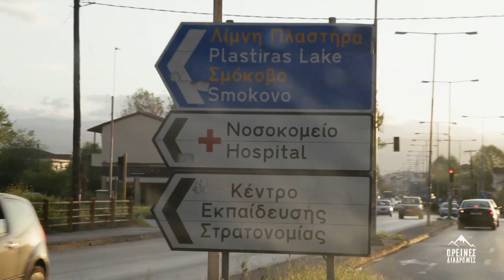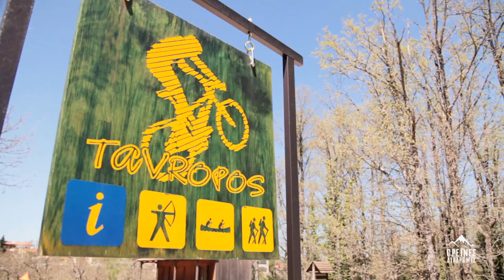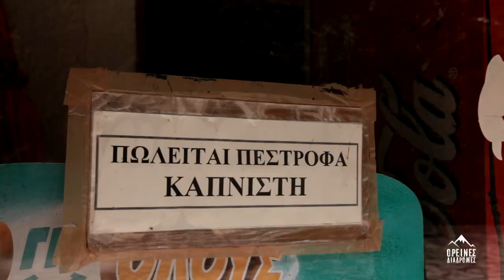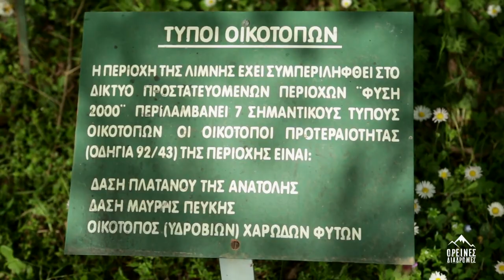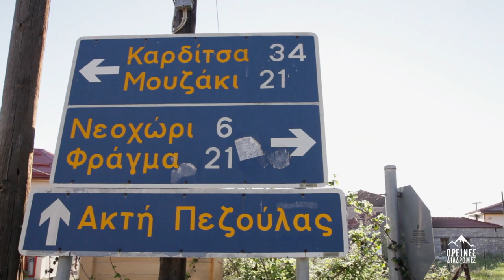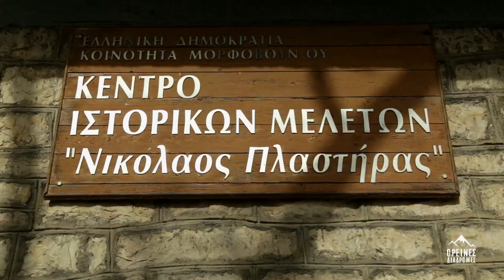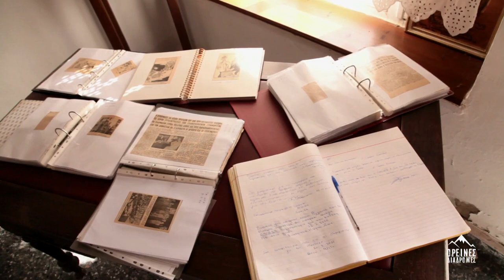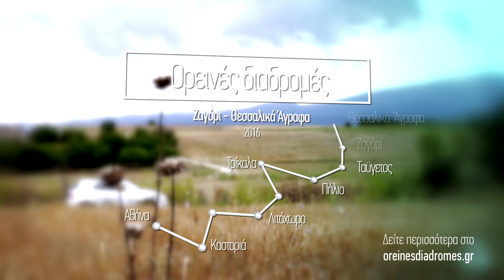ΟΡΕΙΝΕΣ ΔΙΑΔΡΟΜΕΣ ΟΛΥΜΠΟΣ | ΘΕΣΣΑΛΙΚΑ ΑΓΡΑΦΑ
Eπόμενη στάση μας είναι τα Θεσσαλικά Άγραφα.

Θαυμάζουμε από κοντά το φράγμα που δημιούργησε αυτό το ειδυλλιακό τοπίο και επισκεπτόμαστε το Μουσείο Πλαστήρα και την Μονή Αγίας Τριάδας στο γραφικό Μορφοβούνι.

Βλέπουμε από κοντά το ιχθυοτροφείο στη Καρίτσα όπου η κυρία Ντίνα μας κερνάει πέστροφα τηγανιτή με πίτα, ενώ στο Ανθοχώρι δοκιμάζουμε πλαστό με φρεσκοαλεσμένο καλαμποκάλευρο από τα χεράκια της κυρίας Ελένης.

Κάνουμε βόλτα στον αρωματικό και πολύχρωμο βοτανικό κήπο και χαλαρώνουμε κάνοντας ιππασία στην όχθη της λίμνης, εκεί συναντάμε και το Δημητρη που οργανώνει βόλτες με κανό και υδροποδήλατα.

Στη Μαγουλίτσα μας υποδέχεται ο Γιώργος στη φάρμα με τις αγελάδες του. Είναι κτηνοτρόφος τρίτης γενιάς και, με τη στήριξη της «Όλυμπος» θα συνεχίσει να κάνει αυτό που αγαπά για πολλά ακόμη χρόνια.

Ετοιμαστείτε λοιπόν για Θεσσαλικά Άγραφα!